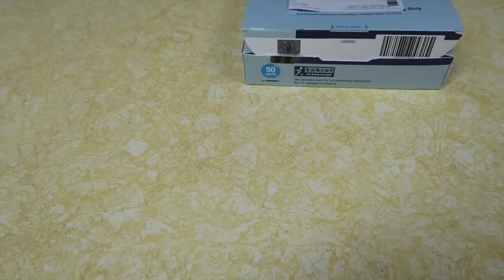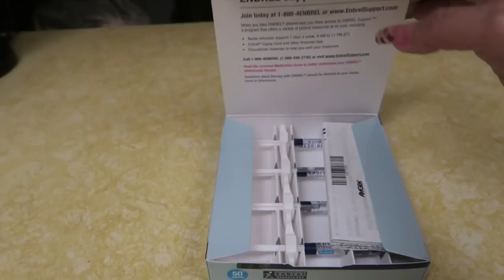Gabby, dinner and everything in between ***CUTE***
Dinner and drinks